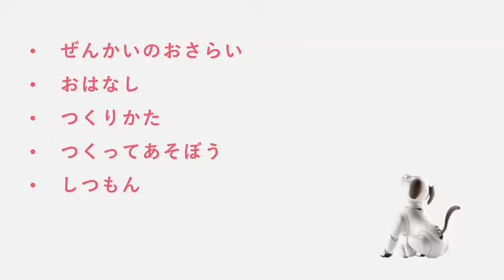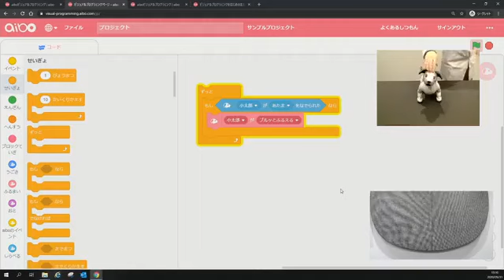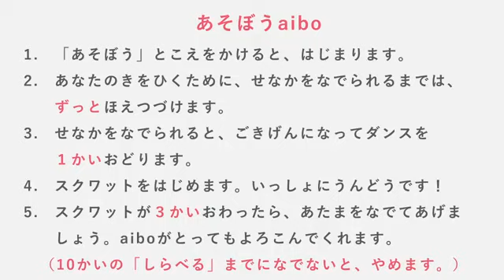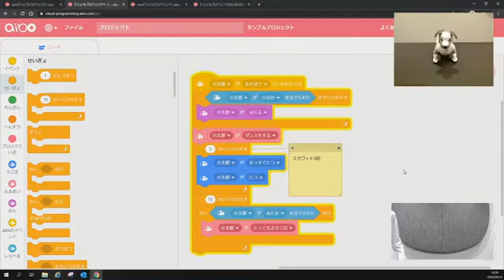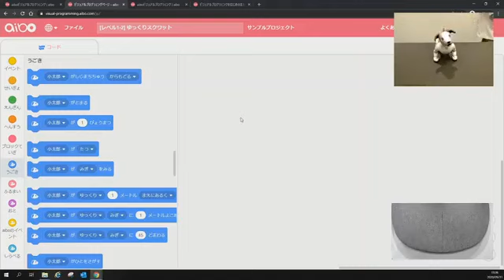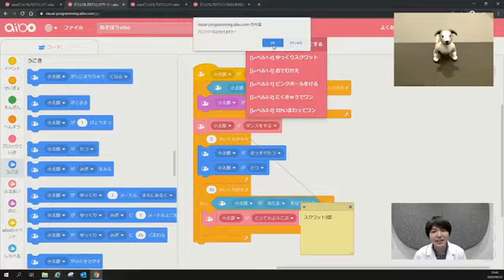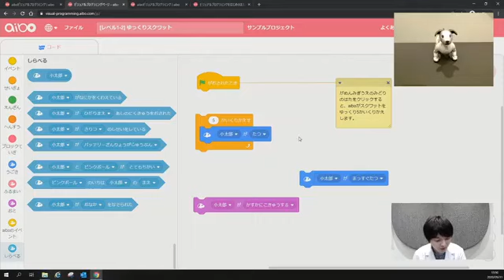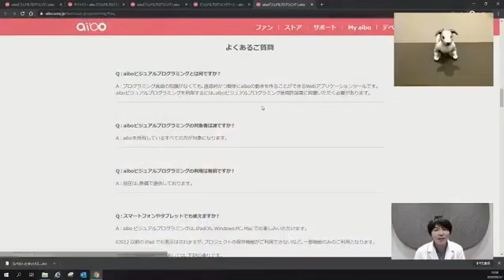aiboビジュアルプログラミング オンラインセミナー 第2回 応用編 Part1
【応用編】
2020年5月31日（日）にFacebookライブ配信で実施したオンラインセミナーの動画です。

※ライブ配信動画のため、ところどころ音声・映像の途切れなどございます。予めご了承ください。